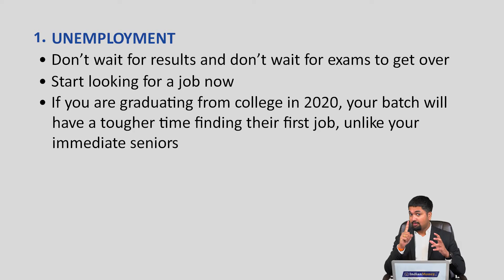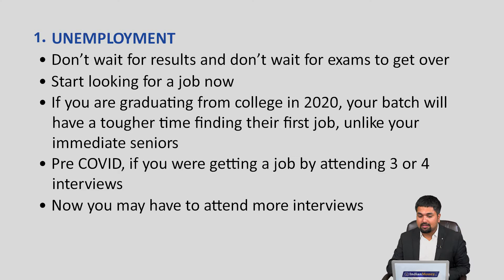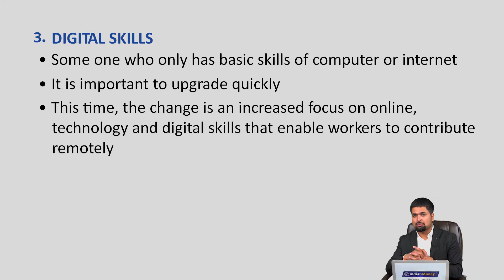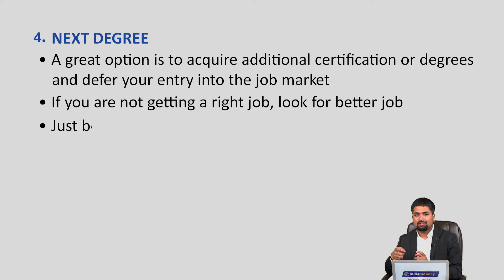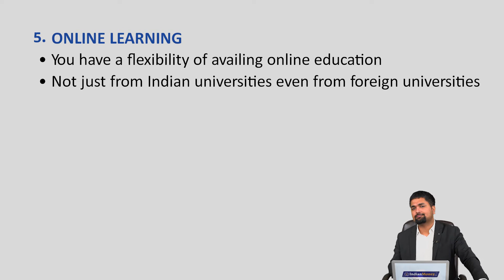How To Get A Job In Time Of Crisis | StayHome and Learn Money